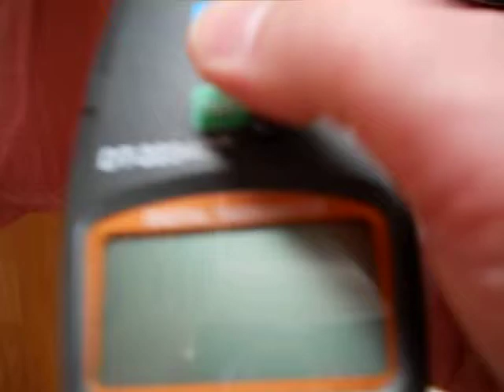Small rotor coil temperature test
Running the Smaller motor to see how hot the coils get.